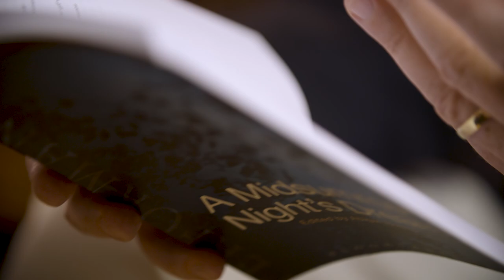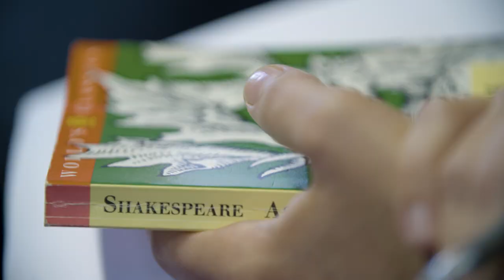How can Shakespeare scholars support theatre practitioners and actors?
Actors and theatre directors have been interpreting Shakespeare’s plays for centuries, but establishing dynamic and productive relationships with academics in the field has been harder to achieve.
Academics at the University of Birmingham’s world-renowned Shakespeare Institute are working with the Royal Shakespeare Company in an exciting collaboration to redefine the relationship between academic work and artistic practice. The collaboration will specifically enable artists and academics to work alongside each other in creative and critical discourse.
Kimberley Sykes, Director of the RSC’s new production As You Like It
Prof. Michael Dobson – Director of the Shakespeare Institute
Dr. Abigail Rokison-Woodhall – Lecturer in Shakespeare and Theatre
Dr. Martin Wiggins – Senior Lecturer and Scholar